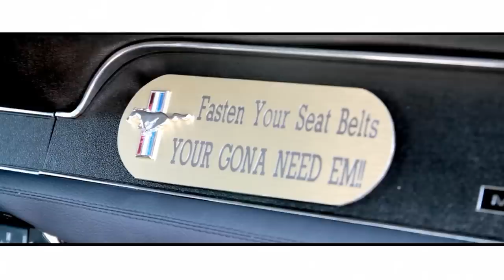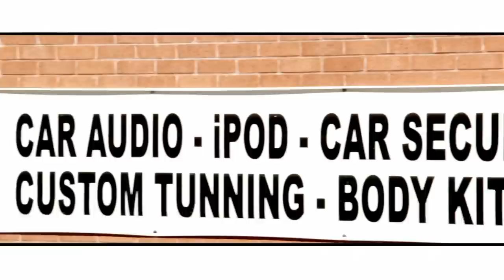Audioconcepts Carshow [2012]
The NewhouseFilmsUK Team had an opportunity to team up with the AudioConcepts team in cardiff at a car show event that was hosted by Waz, we had an amazing time and captured great moments at the car show, so make sure you add waz on his facebook page for car modifications and many more and also visit his web site.